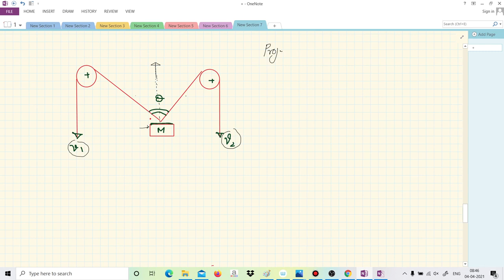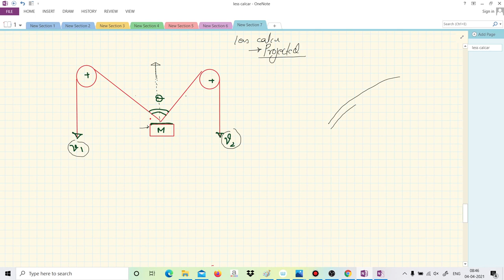Pathfinder problem Constrained motion Projected velocity method Shortcut tricks